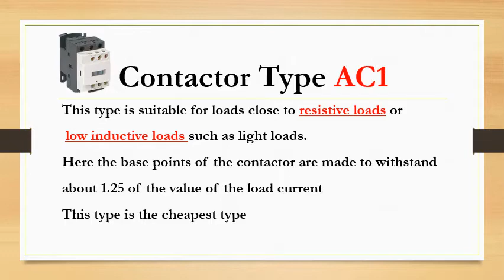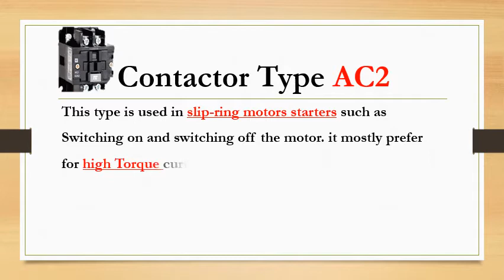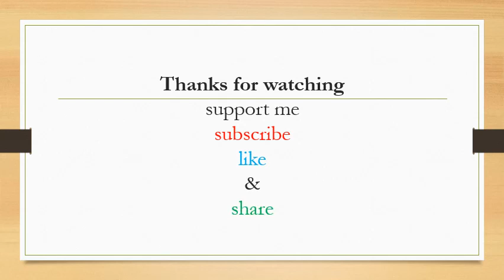types of contactors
there are many types of contactors are using Classic control